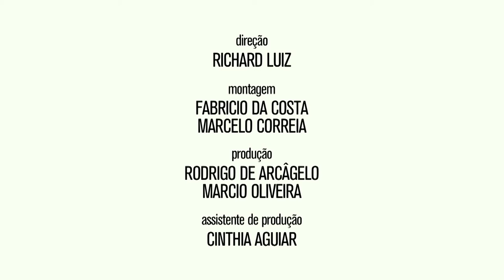Helo Rocha Spring Summer 2018 Sao Paulo Fashion Week